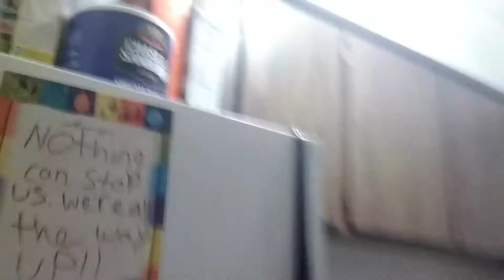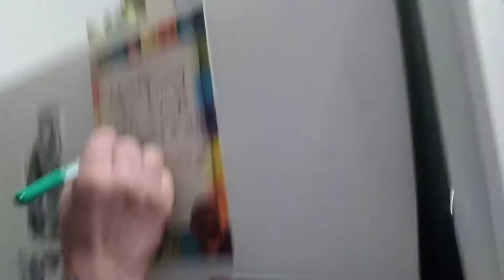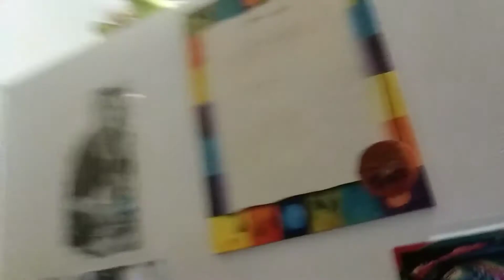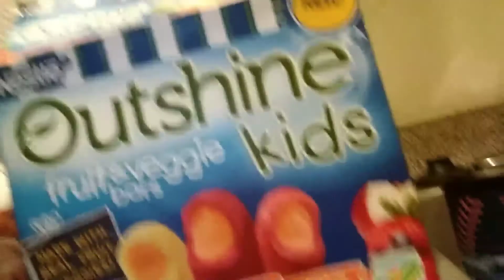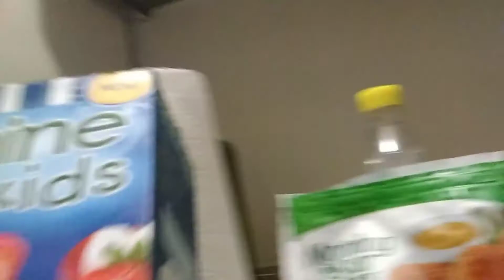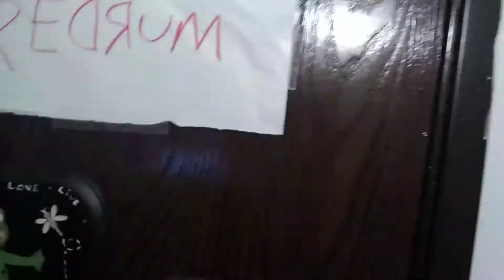Being weird part 1